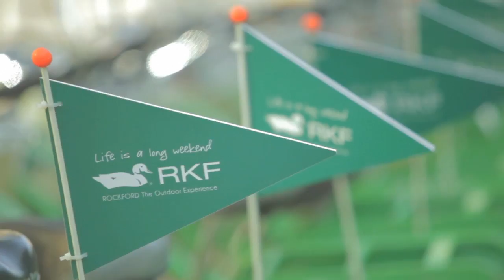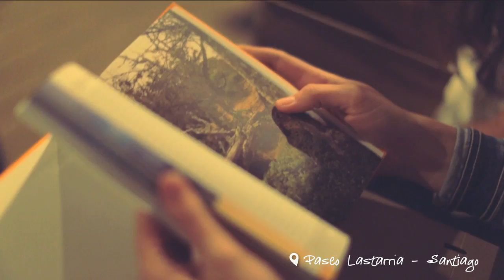RKF - Bike Like Experience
En RKF creamos Bike Like Experience, un tour en La Bicicleta Verde por los principales parques de Santiago, donde los ganadores de la aplicación que subimos a nuestra página de Facebook pudieron salir y contemplar la naturaleza que hay en la ciudad.

RKF - The Outdoor Experience